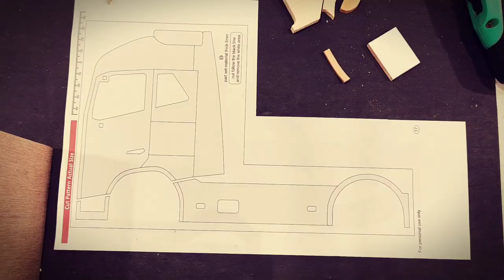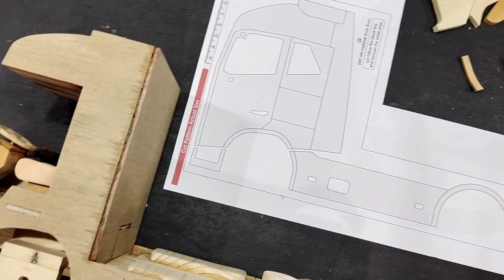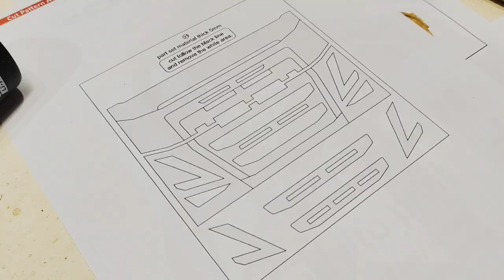CONTAINER TRAILER VOLVO FH WOODEN TRUCK (Part1) WOODWORKING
how to make CONTAINER TRAILER VOLVO FH WOODEN TRUCK (Part1) WOODWORKING DIY

cut patterns in the form of PDF files you can get on the